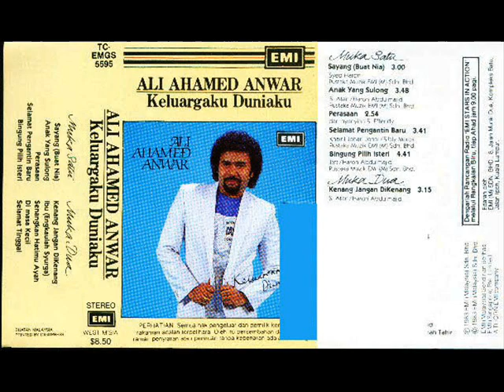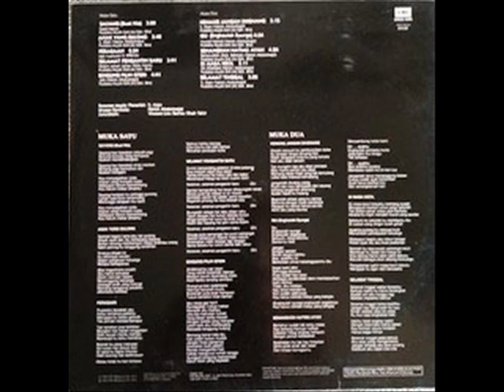ali ahamed anwar _ lupakanlah pertengkaran yang berlaku